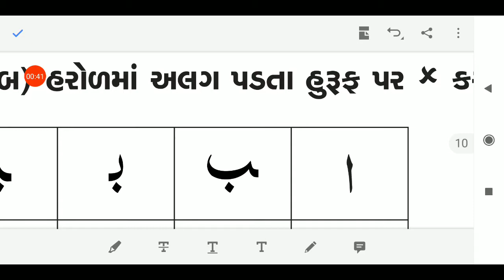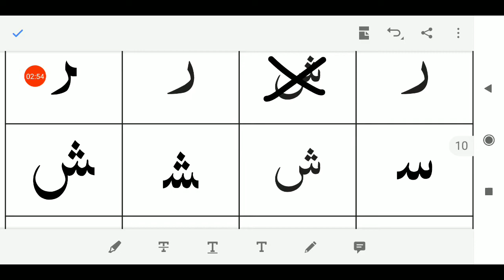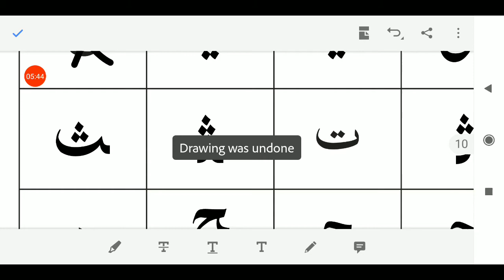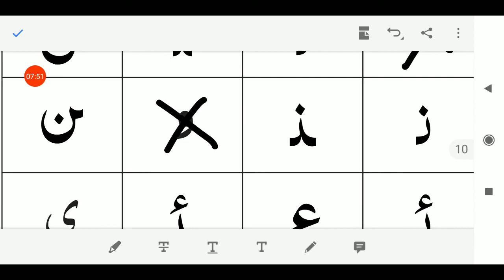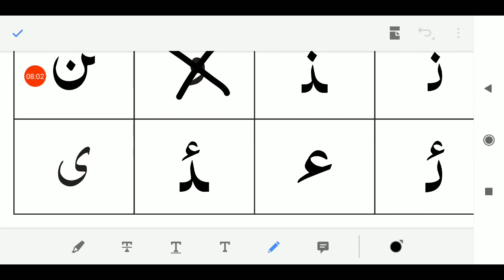23/09/2020, ધોરણ-1 અને 2, અરબી